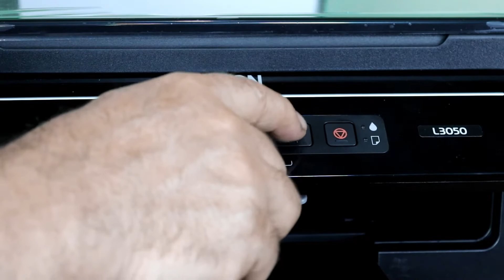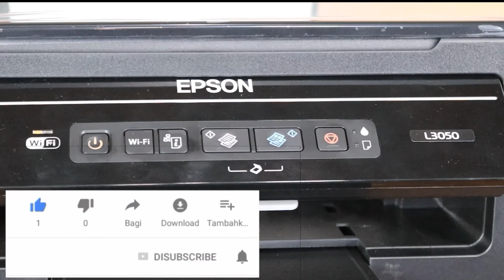فتح صندوق طابعة ابسون l 3050 وطريقة تشغيلها اول مرة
السلام عليكم
في هذا الفيديو قمنا بفتح صندوق طابعة ابسون l 3050 وشرحنا طريقة تشغيلها اول مرة
وتكلمنا من مواصفاتها هي طابعة صغيرة الحجم لكن فيها مواصفات كثيرة
EcoTank 1 اقتصادية  2 طابعة 3 سكانير 4صور طبق الاصل بالألوان  وابيض و اسود
5 تطبع بدون سلك عن طريق الواي فاي WiFi   من الكمبيوتر والهاتف
6 قليلة الضوضاء عند الطباعة
رابط تحميل برنامج التشغيل windows و mac
في الفيديو القادم ان شاء الله  سوف نشرح  طريقة توصيل طابعة epson بالشبكة اللاسلكية